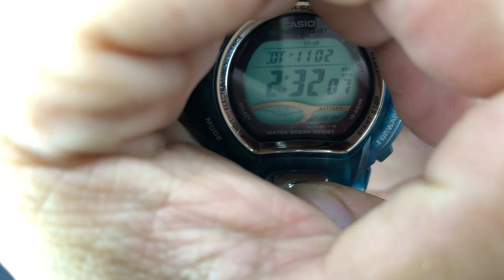{ Khôi Đồng Hồ Nhật } 14 -11- 2021 sđt:0828781222